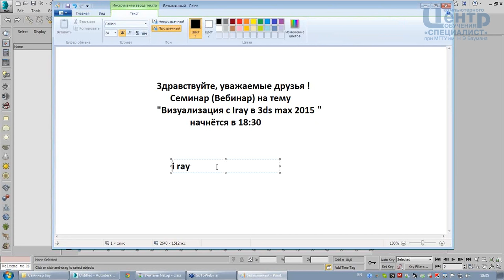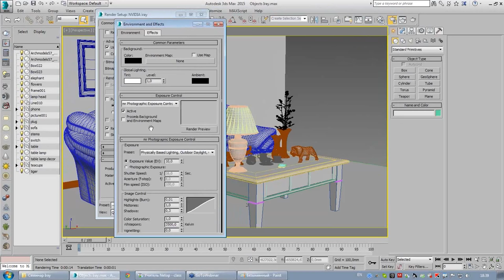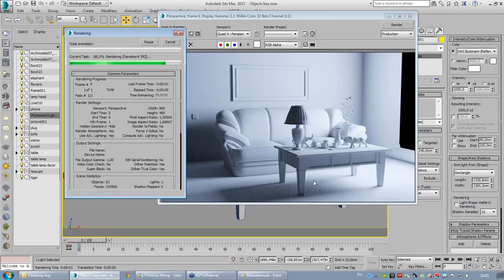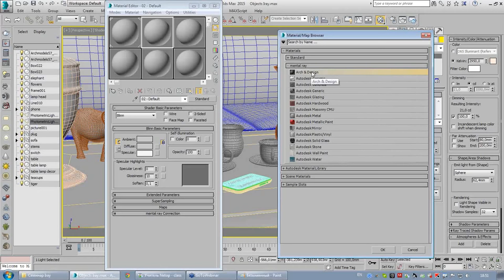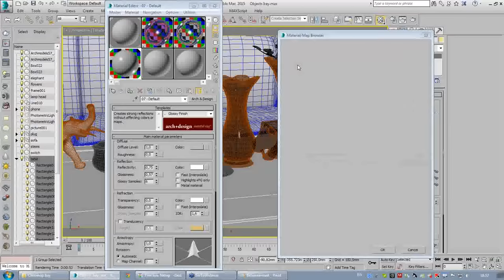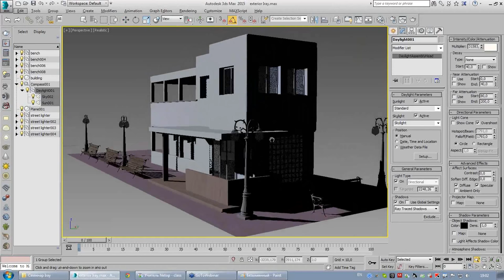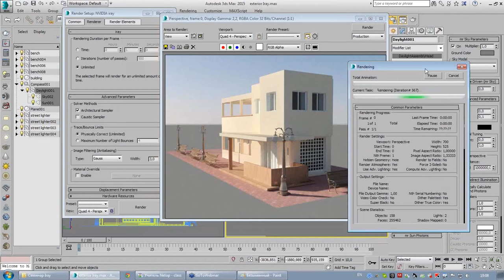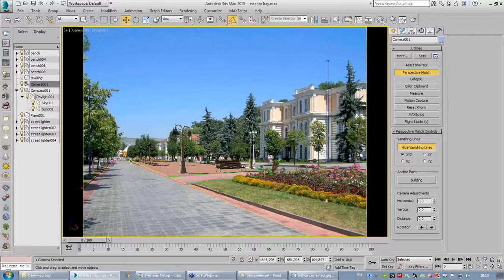Визуализация в V-ray в 3ds max 2015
Главное преимущество V-Ray — самое реалистичное изображение освещенных предметов, идеально передающее все оттенки света от любого естественного или искусственного источника. На курсах V-Ray  в «Специалисте» Вы научитесь профессионально использовать все секреты V-Ray. В конце обучения Вы создадите свою реальность, из которой не захочется уходить.